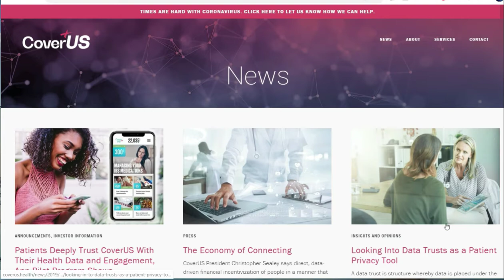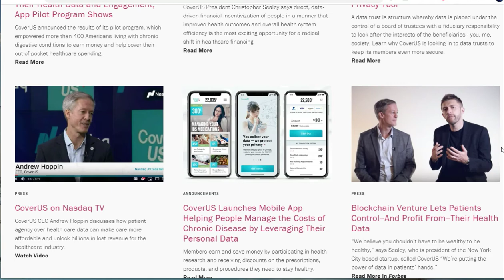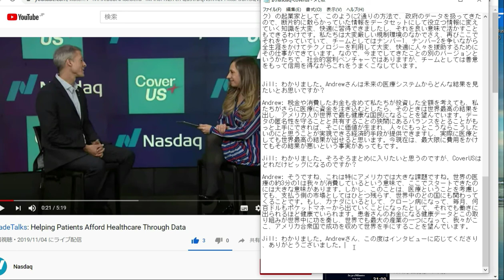Centrality（CENNZ）ファン必見！ Nasdaq TVインタビューに応えるCoverUSのCEOの経歴も理念も信頼性も凄すぎる！！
【お詫びとヒント】思い切り「政府シー・イー・オー」と言っていますが違いますm(_ _)m

【引用元】
（インタビューの動画）
TradeTalks: Helping Patients Afford Healthcare Through Data

【関連動画】
Centrality（CENNZ）関連CoverUSは貧困層医療の希望の光「健康になるのに裕福である必要はないのです」パイロットは全米で大成功！

近未来戦士ヒロミさんのCoverUS深堀り動画
(Centralityに興味のある方は動画最後のヒロミさんのラインアットにアクセスし、グループチャットに興味があれば、その旨を伝えてください。良識のあるルールを守れる方をご案内しています。)

ご視聴いただきまして、誠にありがとうございます。

★誠に勝手ながら、個別のご要望、翻訳、通訳等のご依頼は承っておりません。投資話、勧誘その他についても、またYouTube以外の経路を使用してのご連絡についても同じです。
今後、そのようなご依頼を頂きましてもご返信を控えさせて頂きます。

★グループチャットへの参加は現在、Centrality関連のみです。他のチャットに似た方が現れてもそれはわたしく「渡辺水華」ではありません。